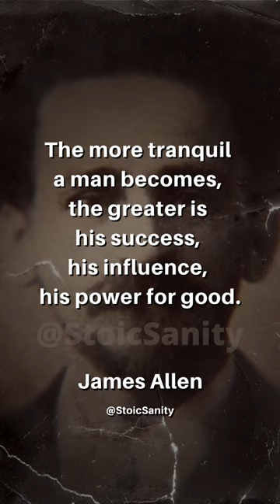CALMNESS OF MIND - AS A MAN THINKETH QUOTES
Calmness of mind is one of the beautiful jewels of wisdom. It is the result of long and patient effort in self-control. Its presence is an indication of ripened experience, and of a more than ordinary knowledge of the laws and operations of thought.
A man becomes calm in the measure that he understands himself as a thought-evolved being, for such knowledge necessitates the understanding of others as the result of thought, and as he develops a right understanding, and sees more and more clearly the internal relations of things by the action of cause and effect, he ceases to fuss and fume and worry and grieve, and remains poised, steadfast, serene.
The calm man, having learned how to govern himself, knows how to adapt himself to others; and they, in turn, reverence his spiritual strength, and feel that they can learn from him and rely upon him. The more tranquil a man becomes, the greater is his success, his influence, his power for good.
-James Allen, As a Man Thinketh, Serenity